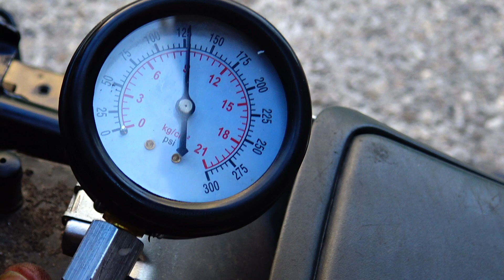Die Hexagon 125 hat 9 Bar ist das nicht Wunderbar.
Heute den Motor auseinander Gebaut und wieder Zusammen gebaut ,alles Super !